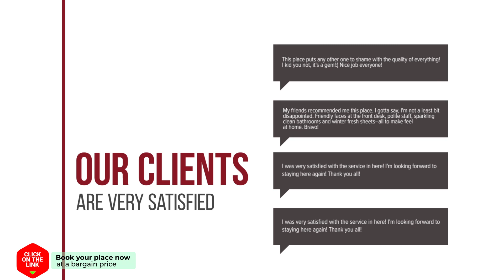B&B Rozen hotel review | Hotels in Schimmert | Netherlands Hotels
B&B Rozen hotel video review. Hotels in Schimmert, european 3 stars hotels.